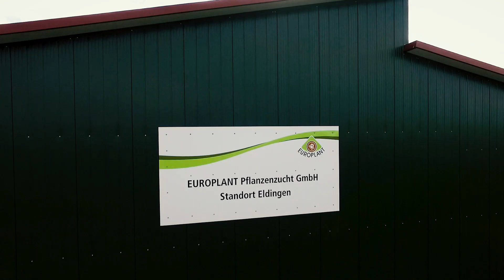Luftaufnahmen Standort Eldingen | EUROPLANT Pflanzenzucht GmbH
Wir fliegen über unseren Logistik-Standort Eldingen. Ausgestattet mit modernster Technik zur Lagerung und Logistik werden von dort aus Pflanzkartoffeln bester Qualität für den regionalen, nationalen und internationalen Markt zum Versand aufbereitet.
We fly over our logistics site in Eldingen. Equipped with the latest technology for storage and logistics, top quality seed potatoes are prepared for shipment from there for the regional, national and international market.